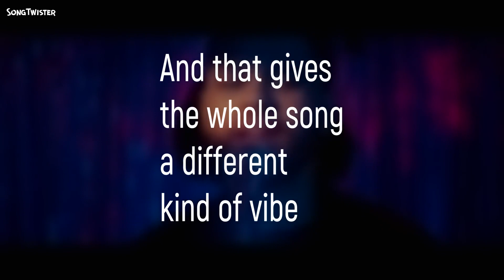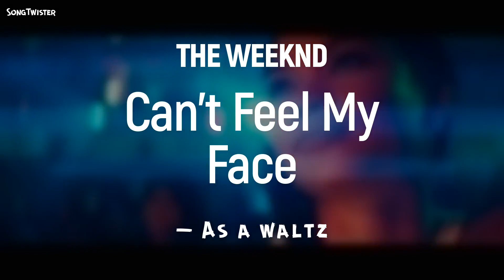Can't Feel My Face by The Weeknd - as a waltz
I removed a beat from every bar, and now it's in 3/4 time